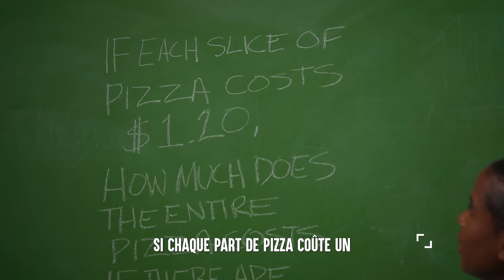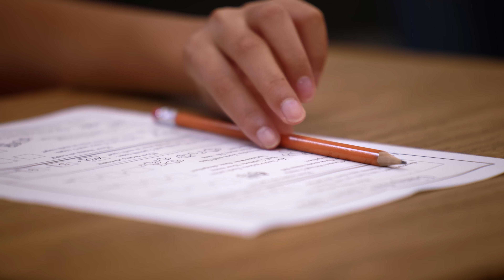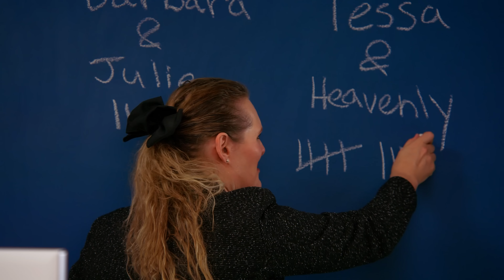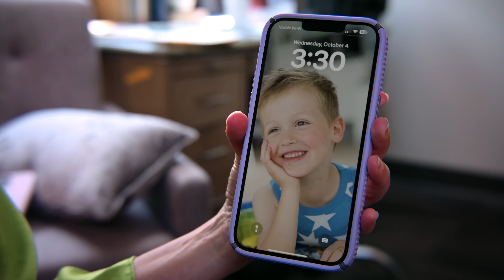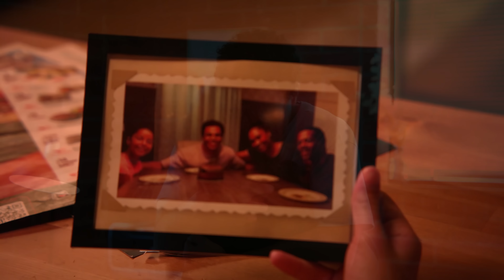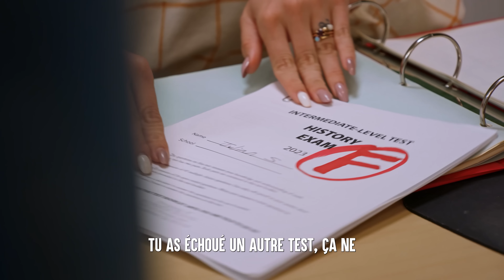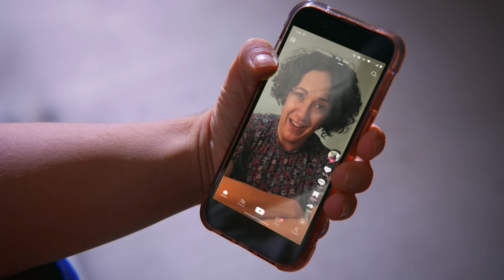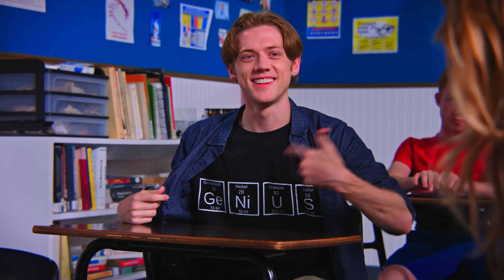Les Enfants Calmes Sont QUALIFIÉS D'IDIOTS | Dhar Mann Studios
CHAPITRES :
00:00   Les Enfants Calmes Sont Qualifiés D'idiots
02:10:53  Vidéo Recommandée À Suivre